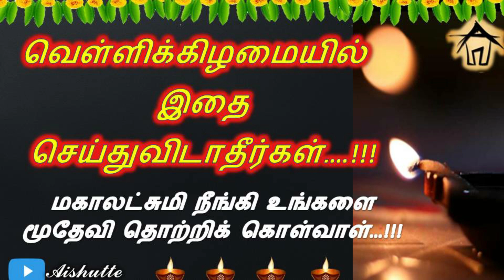வெள்ளிக்கிழமையில் இதை செய்துவிடாதீர்கள் | Don't do this on friday | மகாலட்சுமி நீங்கி விடுவாள்